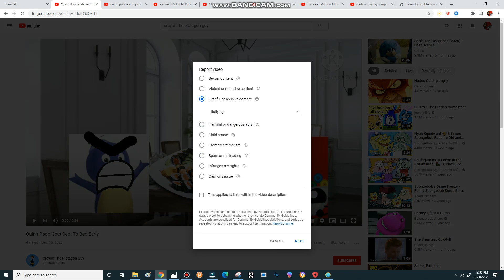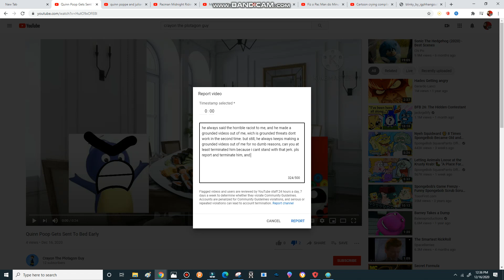i report crayon the plotagon guy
so, i told him grounded threats dont work in the second time, but still, he always keeps making a grounded videos out of me and saying the racist thing to me. so i decided to report him. and this time, ill ignore him for good